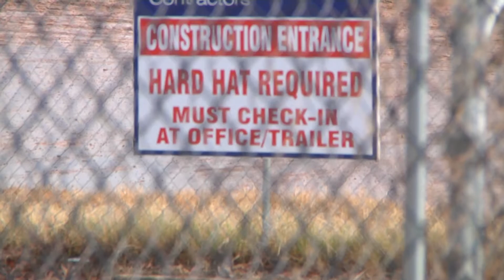Crane Collapse at TISD